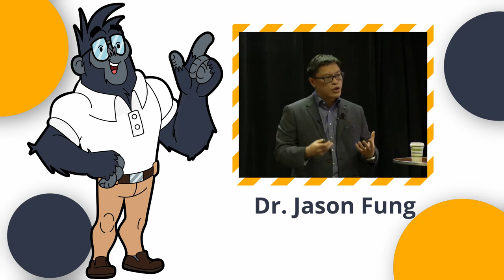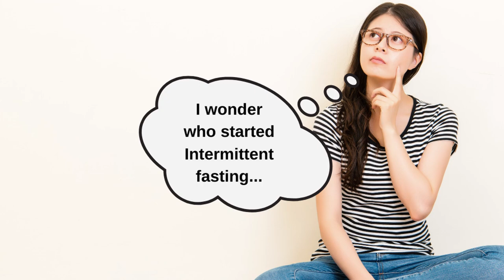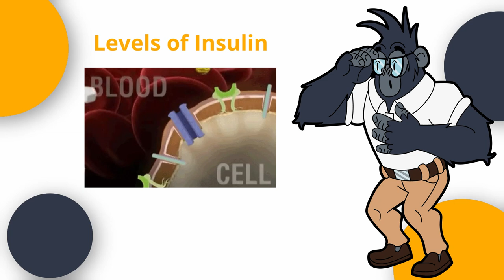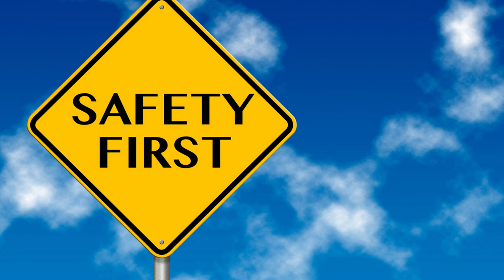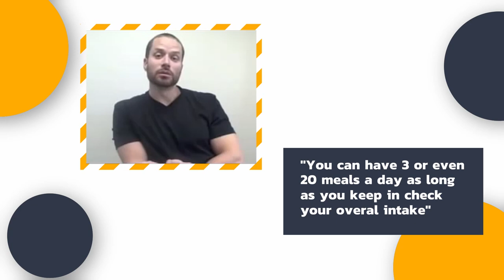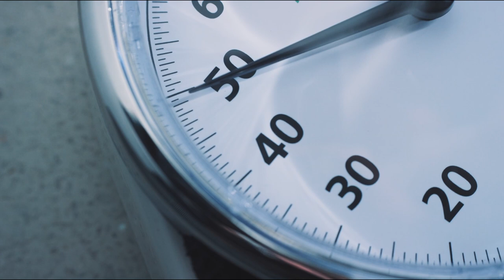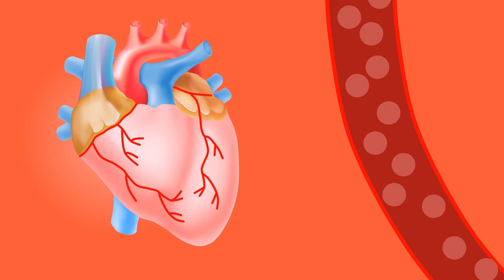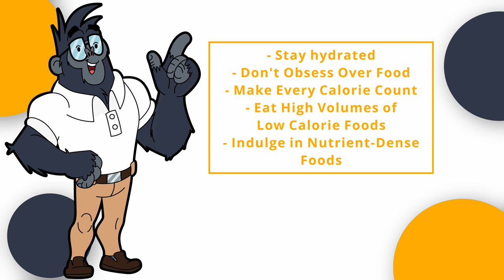Why Intermittent Fasting Burns Fat Faster And For Good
Losing weight always comes down to eating less, and for the majority, it’s usually the most difficult part. Different diets to suit different lifestyles are all the rage these days but how many of us actually stick to them over the long term?

Well, the good thing about intermittent fasting is that it’s not a diet at all!

Diets restrict certain foods from your meal plans and intermittent fasting only restricts the time period in which you can eat, making it a more sustainable approach to losing weight

This method of eating has grown so popular over the years, that it’s even become a common practice among celebrities, such as Terry Crews and Jennifer Anniston.

So what exactly makes intermittent fasting one of the most reliable eating practices for losing weight?

In today’s video, we’re going to break it all down from its origin, its misconceptions, what you can achieve it with, and the most popular methods of intermittent fasting being practiced today.

And by the end, you’ll understand exactly why intermittent fasting burns fat faster and for good!

____________________Scientific Studies___________________________